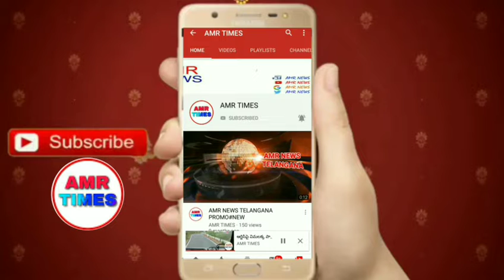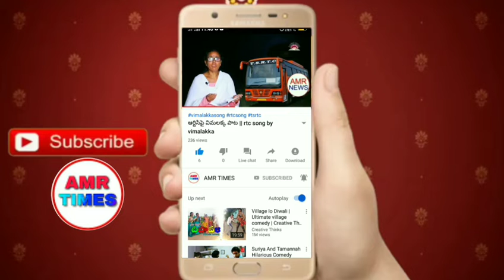జనగామలో గుట్కాలను పట్టుకున్న పోలీసులు || తనిఖీలు ఎలా జరిపరో చూడండి..!జాగ్రత్త..!